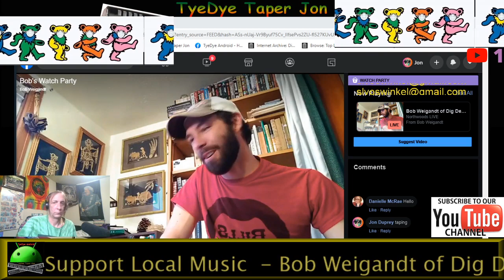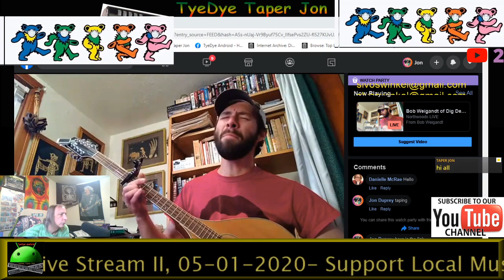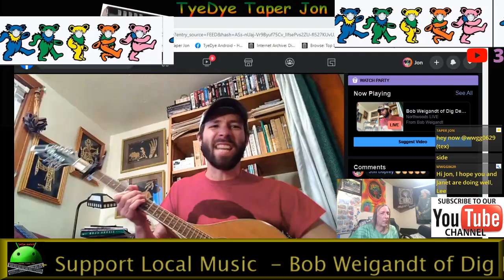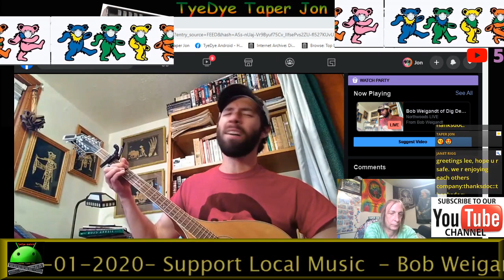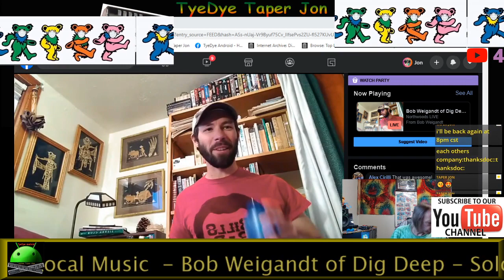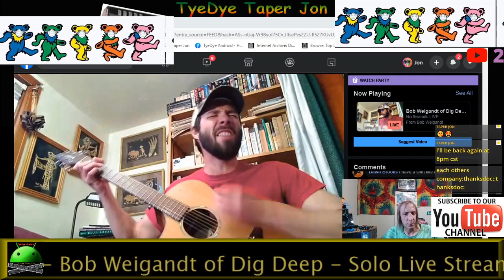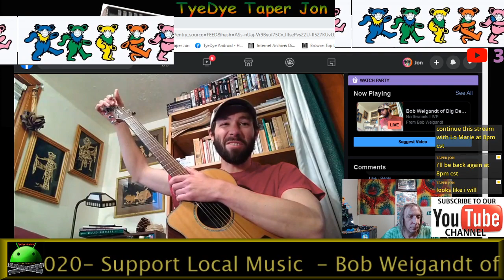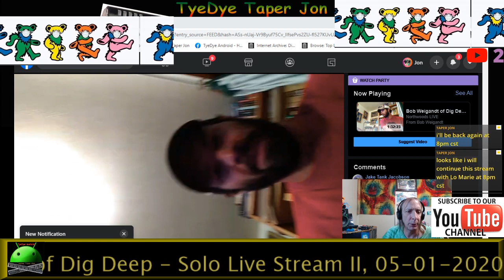Virtual Taping, Quarrantined: Bob Weigandt of Dig Deep 05-01-2020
audiphile hangout,  Quarrantined. stay home.
 Bob Weigandt of Dig Deep - Solo Live Stream II 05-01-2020